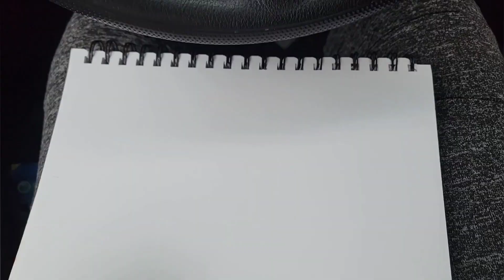January 25, 2023